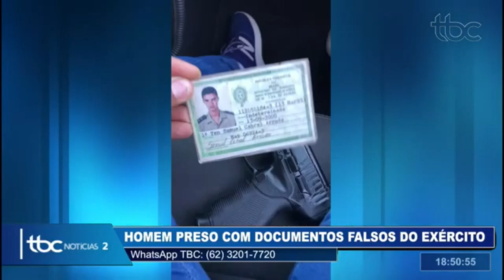HOMEM É PRESO EM VALPARAÍSO DE GOIÁS COM FARDAS E DOCUMENTOS FALSOS DO EXÉRCITO E DA FORÇA NACIONAL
Data de Exibição: 02/12/220
Apresentação: Guilherme Rigonato
Reportagem: Denyse Parreira